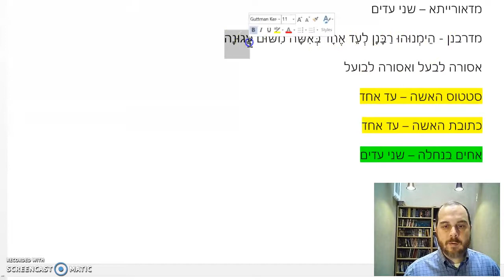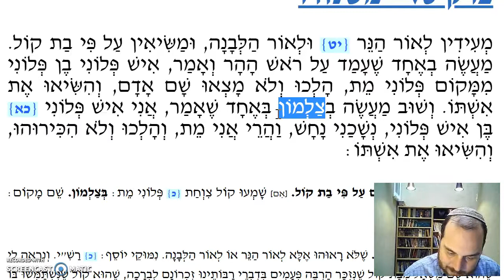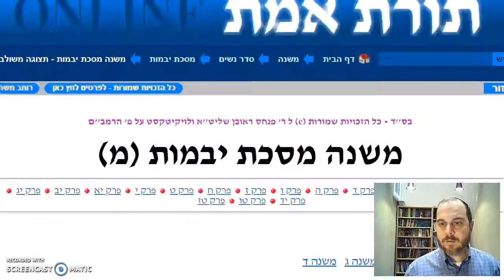Yevamot Chapter 16 Mishnah 6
More leniency regarding the required testimony to allow a woman to remarry